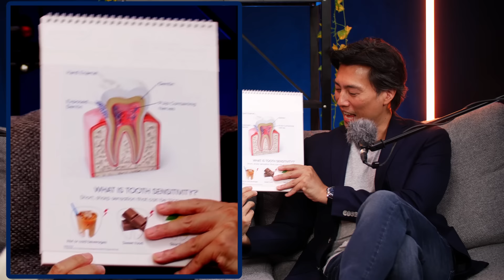WE DON'T ONLY HAVE SENSITIVE FEELINGS - Just Saying Episode 56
Teeth whitening procedures can trigger tooth sensitivity, but did you know that choosing a suitable toothpaste is key to relieving tooth sensitivity and achieving better gum health? Watch to find out more.

Thank you to our partners for equipping Just Saying! Visit their pages at:
Canon Cameras: